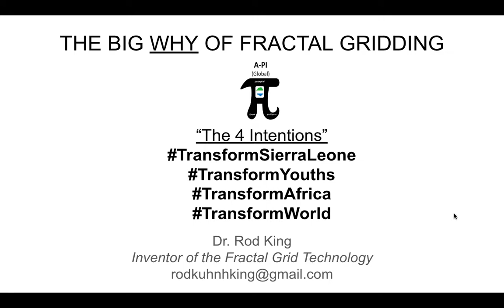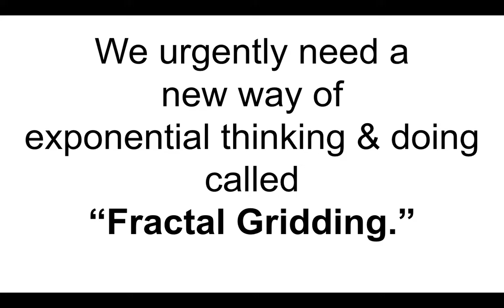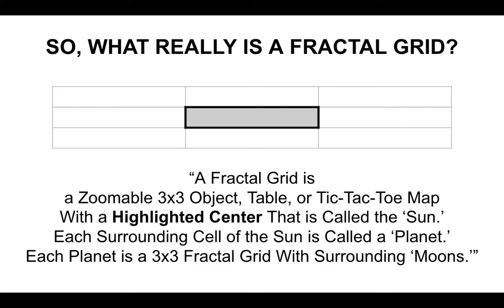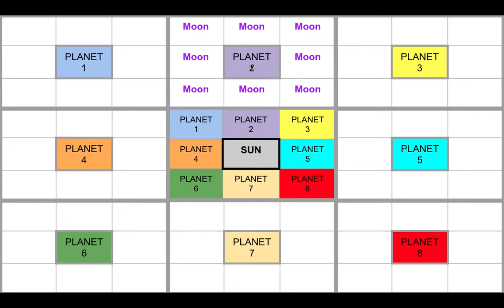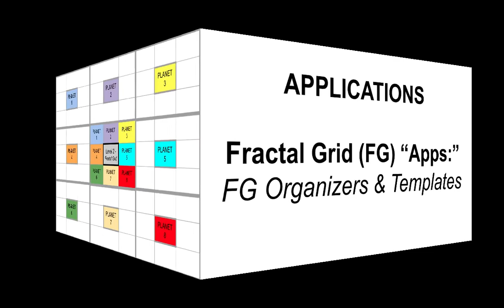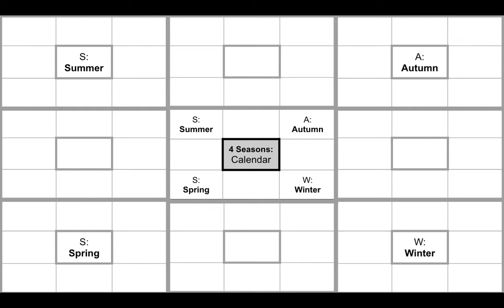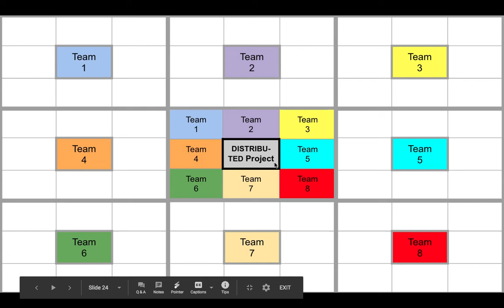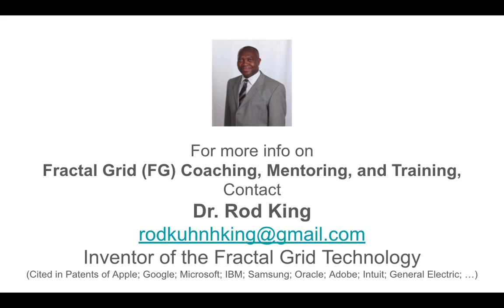Visual Language of FRACTAL GRIDDING: How to Rapidly Master It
In today's age of exponential problems such as that of the COVID19 various and its attendant consequences, we cannot afford to use linear thinking to discover, validate, and solve problems. We need a new way of thinking and doing things. We need exponential thinking and doing. To date, Fractal Gridding is our best process. In this video, we briefly into key concepts in Fractal Gridding with the intention of helping you to rapidly master and apply the visual language of Fractal Gridding. Here's an opportunity for you to help make exponential positive impact in today's world.